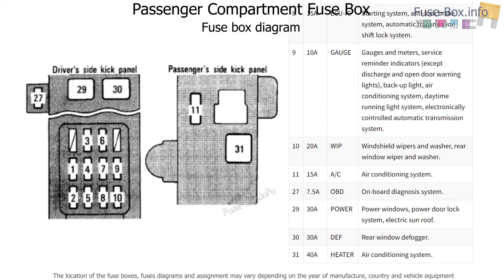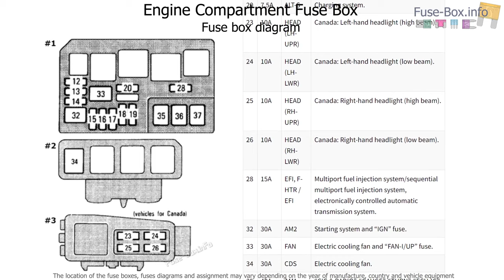Fuse box location and diagrams: Toyota Corolla (E100; 1993-1997)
Fuse box diagrams (location and assignment of electrical fuses) Toyota Corolla (E100 / AE101 / AE102; 1993, 1994, 1995, 1996, 1997).